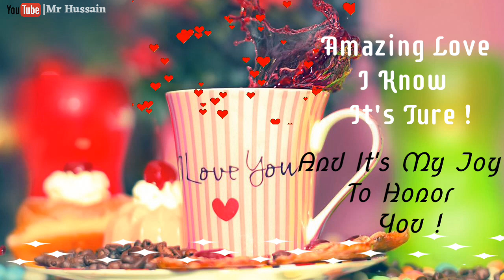New Good Morning | Whatsapp Status 2018 | Wish For Lover | With Lyrics | English | Mr Hussain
Daily ✌️More Upload Video✅

✅New whatsapp status video 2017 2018

Aap apna fevrt  songs shayari hame coment me bataye taki hum apke liya fevrt songs shayari ka status bana sake..!

30 seconds whatsapp status video
Romantic whatsapp status video
Hart touching whatsapp status video

Kor lena yarro🌷